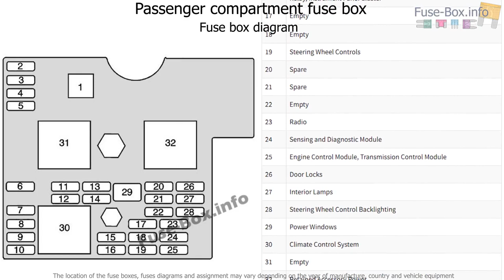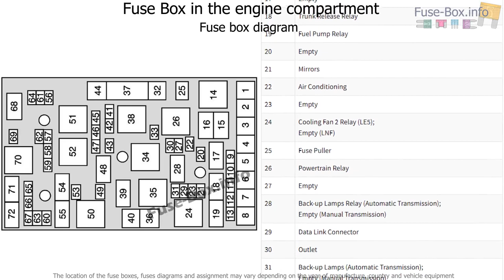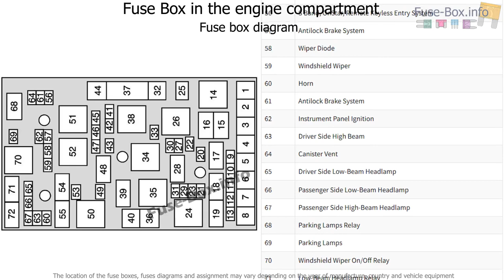Fuse box location and diagrams: Saturn Sky (2006-2010)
Fuse box diagram (location and assignment of electrical fuses and relays) for Saturn Sky (2006, 2007, 2008, 2009, 2010).